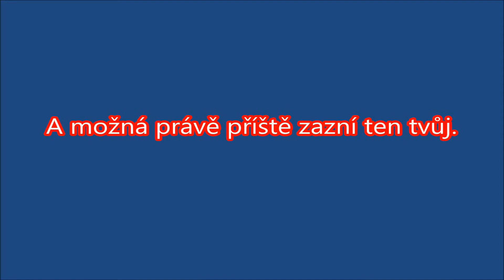Vtip týdne #10 - Blonďatý humor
Dnešní vtip je o blondýnách.